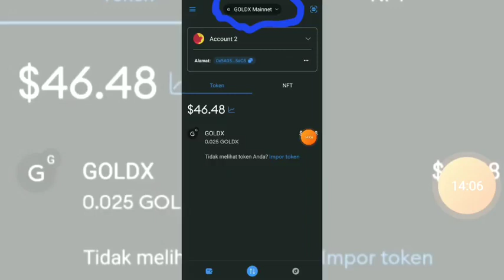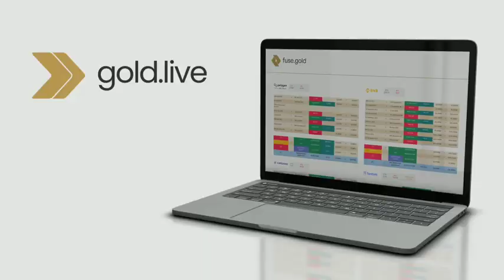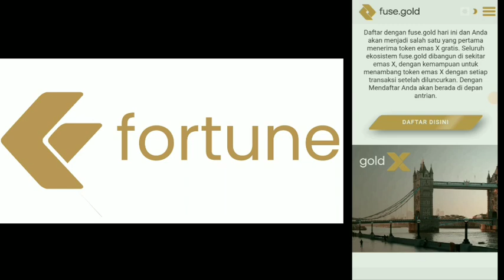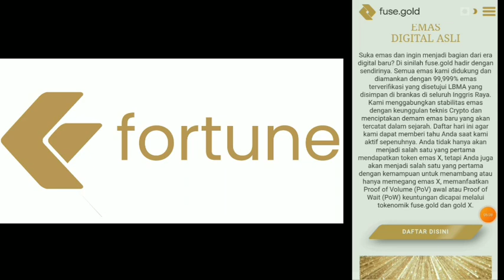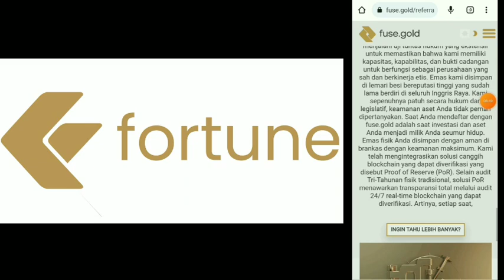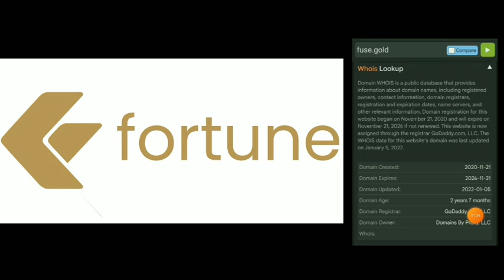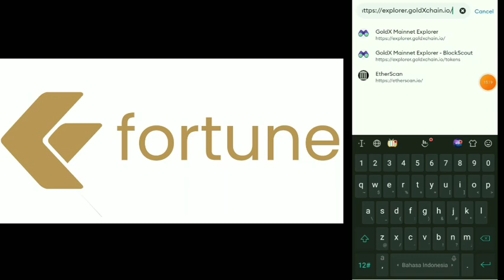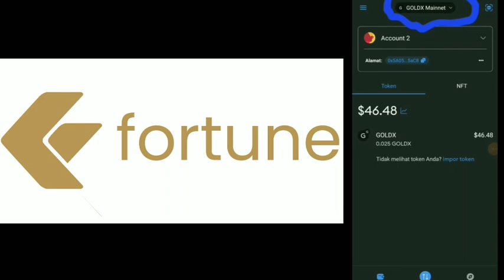FUSE.GOLD AIRDROP For Next Mining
REFF CODE: arul20

Then diwnload apps in playstore
Reffereal: arul20

Cide Reff: arul20

LayerAI (CryptoGPT)
Code Reff: GN9SSFS

Reff Code: 48XM79L4